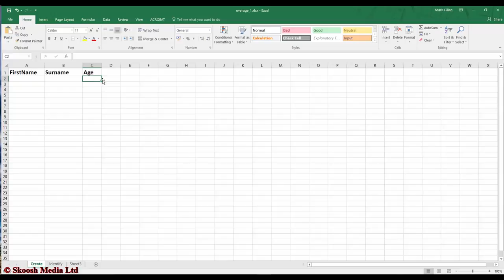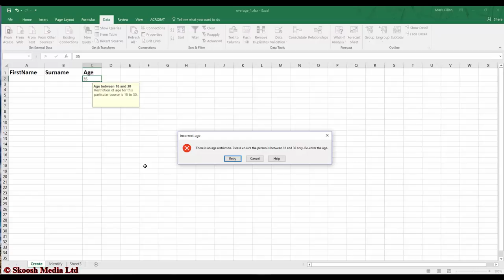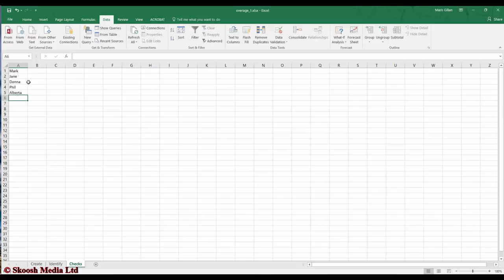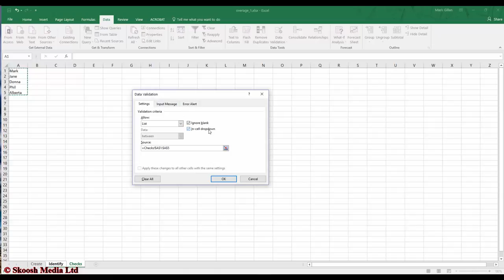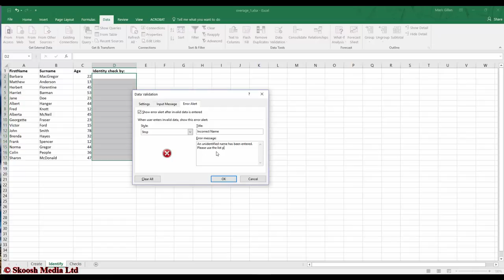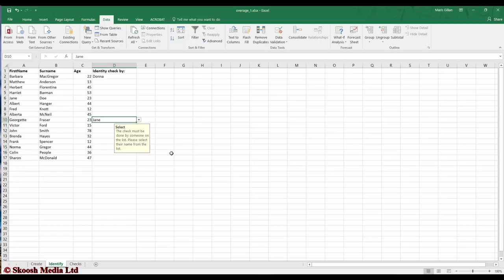Microsoft Excel Data Validation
Mark Gillan will demonstrate and explain the workings of Data Validation within Microsoft Excel 2016. The use of data validation within Excel for checking if data meets a certain criteria, setting criteria for users to follow and providing assistance to the user to meet said criteria along with error messages to ensure it actually does meet the given criteria.